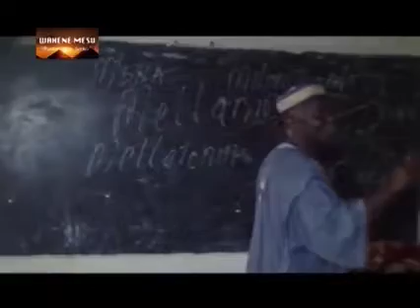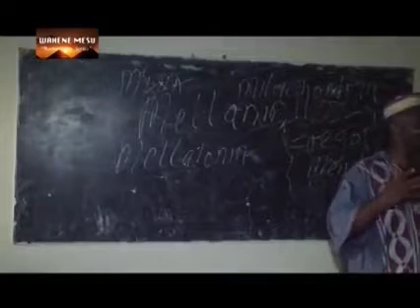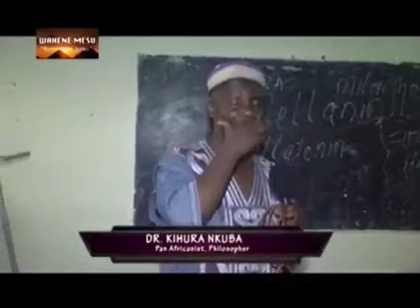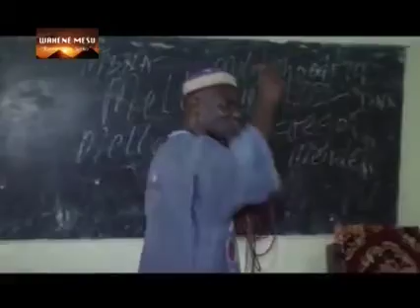Exploring The Word Black